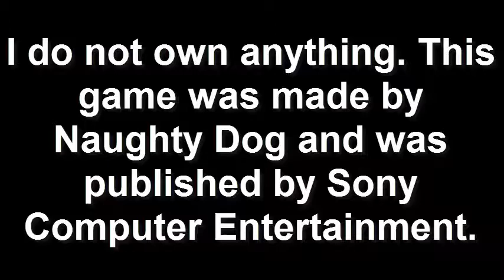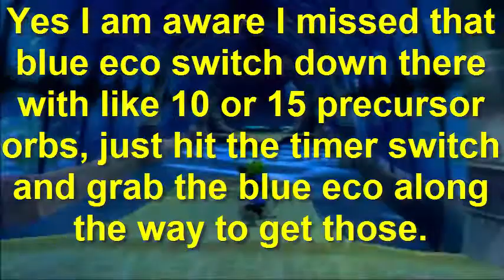Let's Play Jak and Daxter: The Precursor Legacy (Blind) - Part 6 - Navigational skills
Part 6 - Navigational skills

In this part, we complete the Precursor Basin and enter a new level...I still can't drive by the way LOL.